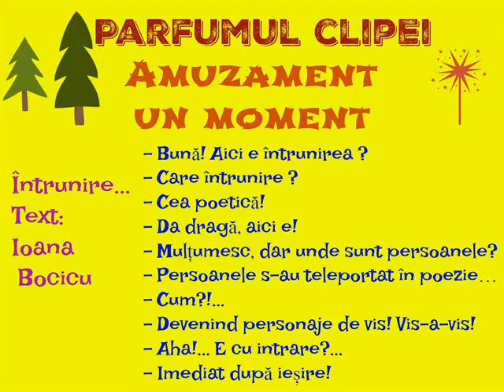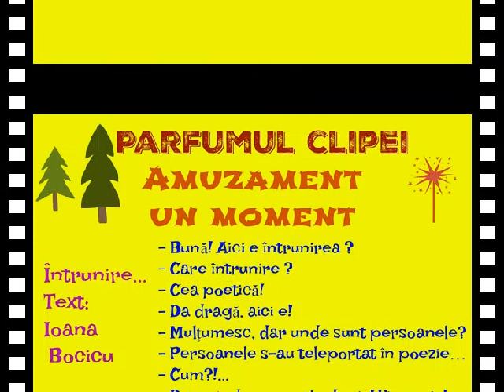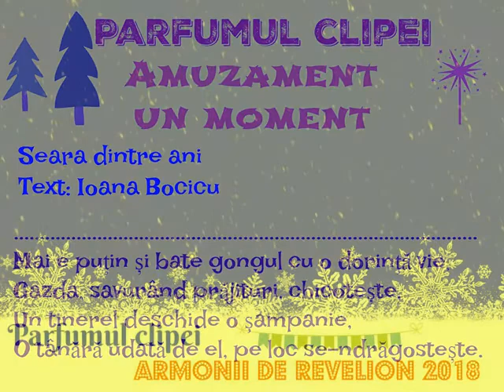Întrunire... Text Ioana Bocicu Lectura Luk Muzica DLC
Parfumul clipei
Armonii de Revelion
Întrunire...
Seara dintre ani
Text: Ioana Bocicu
Lectura: Luk
Muzica: DLC
Fotografii și Montaj Video: DLC
Toate drepturile rezervate
Videoclip: 3 noiembrie 2017